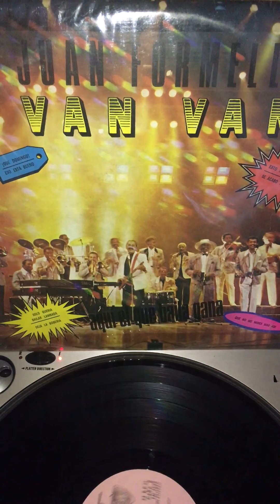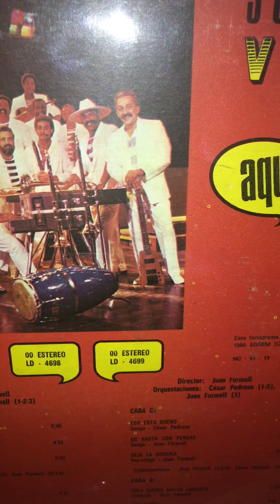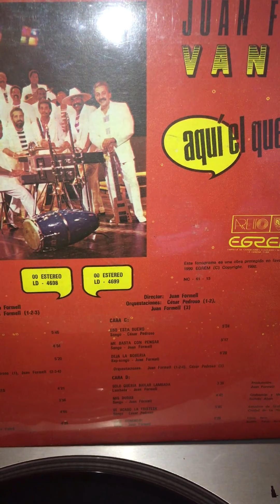Esto Si Es Distinto - Juan Formell y Los Van Van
Álbum: Aquí El Que Baila Gana
Año: 1990